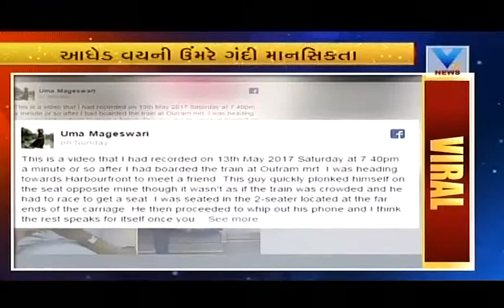Girl Caught Man Making her Video in Metro | Viral Video | Vtv News